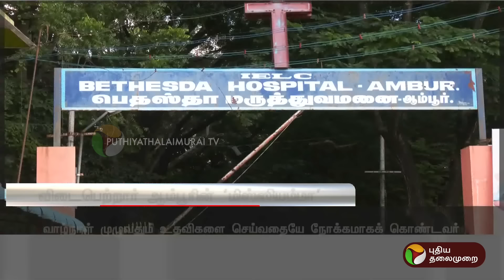தீராத அன்பு.. விடைபெற்றார் ஆம்பூரின் 'மிஸ்ஸியம்மா' இயற்கையோடு கலந்த பாசத்தாய்.. Ms.Alice Brauer PTT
கடைசி மூச்சு வரைக்கும் தீராத அன்பு.. விடைபெற்றார் ஆம்பூரின் 'மிஸ்ஸியம்மா' இயற்கையோடு கலந்த பாசத்தாய்.. |  Ms. Alice Brauer | PTT